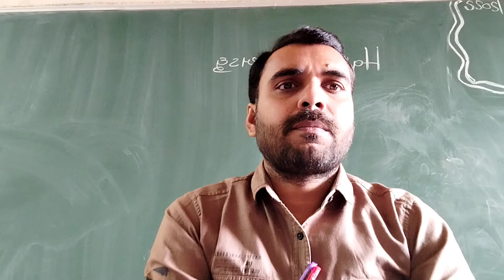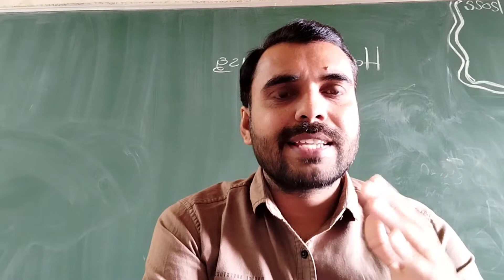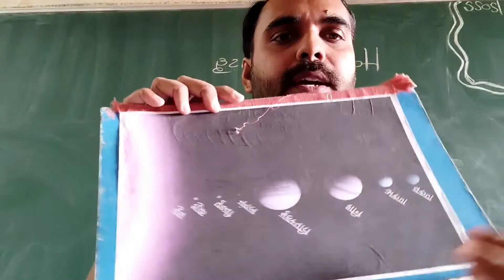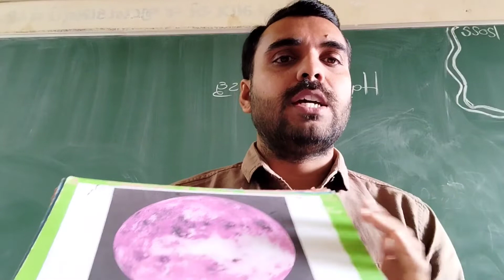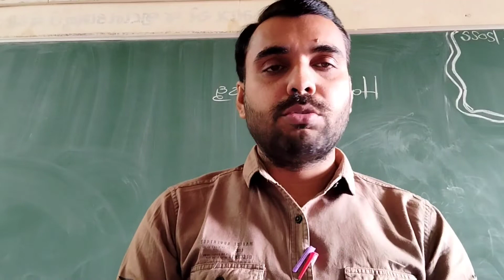વિદ્યા અમૃત મહોત્સવ ઇનોવેટીવ પેડાગોજી પ્રોજેકટ 2022 રાજેશ પ્રજાપતિ/Social Science Material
વિદ્યા અમૃત મહોત્સવ ઇનોવેટીવ પેડાગોજી પ્રોજેકટ 2022 રાજેશ પ્રજાપતિ